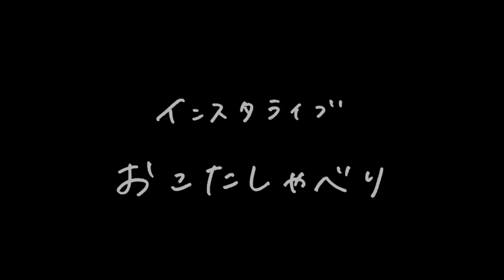【新ゲーム】絶対笑うにらめっこ【おこたしゃべり】